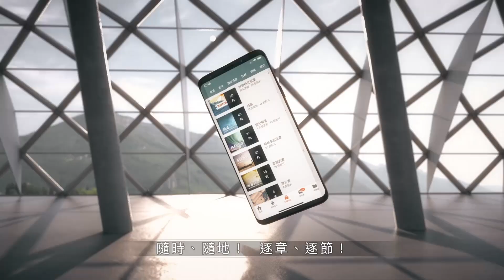191227 哈該書 2章1~9節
TKC. Bible & Theology